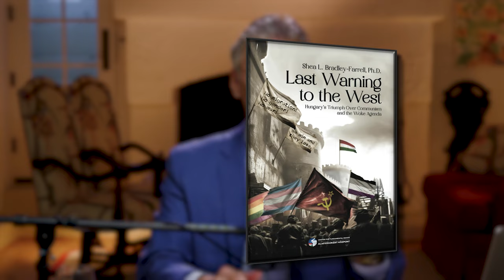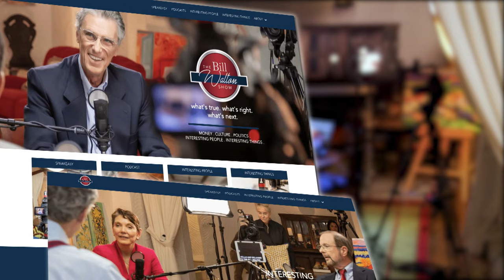Last Warning to the West with Dr. Shea Bradley Farrell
Hungary is a small country with less than 10 million people, landlocked in the middle of Europe. Seemingly irrelevant, it is hated by the woke globalists and it's the focus of angry smear campaigns against it and its president, Viktor Orbán. Yet at the same time, it's praised as a global leader for freedom and as a model of conservative values.

So there must be a lot going on with Hungary that we should understand. I see it as a microcosm for the political and economic conflict in the greater world.

So to dig into this, I'm back with Shea Bradley-Farrell, PhD, who is president of Counterpoint Institute for Policy and is an expert in foreign policy, national security, and international development, and has also spent a great deal of time thinking about, studying, and traveling to Hungary.

Why is Hungary such a target of the left yet so appreciated by the right?